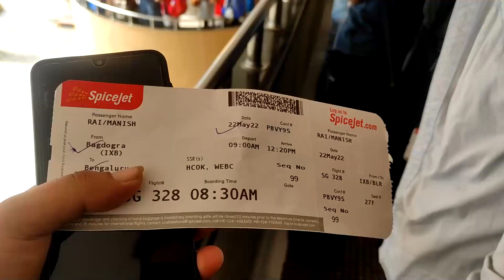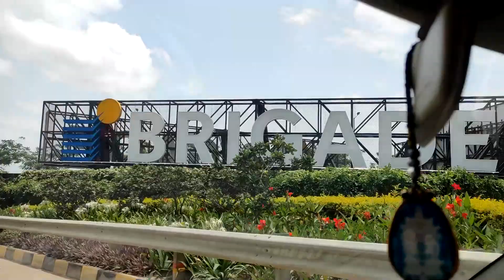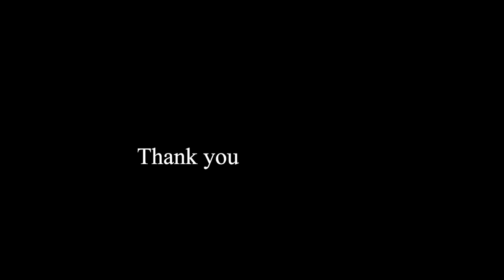Welcome to BANGALORE || Day 1 || BANGALORE VLOG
BANGALORE trip was the trip I was talking about. I hope you all will enjoy the new content and the new place.